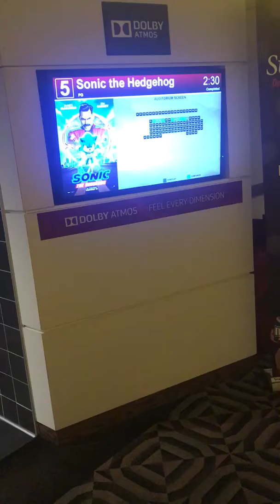Sonic the hedgehog movie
Very funny movie!